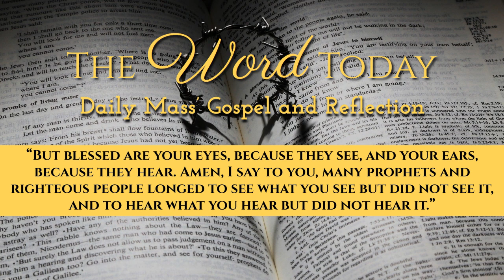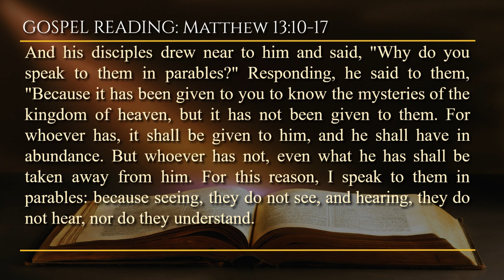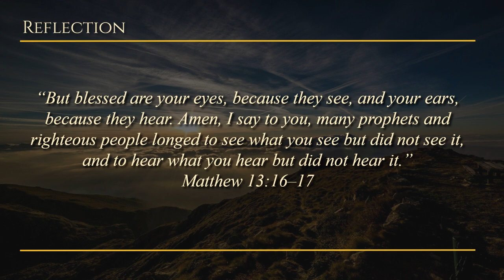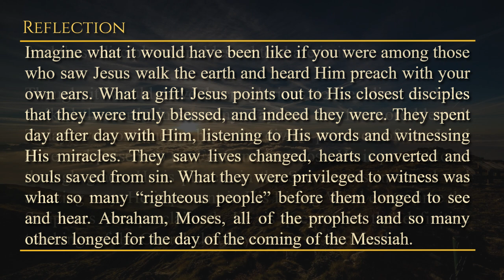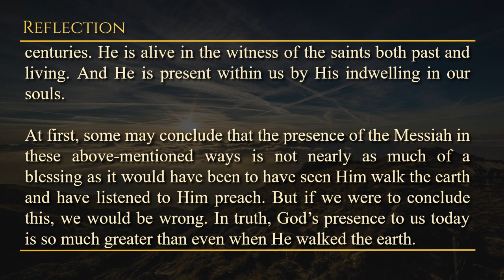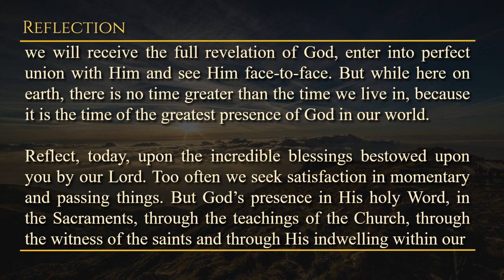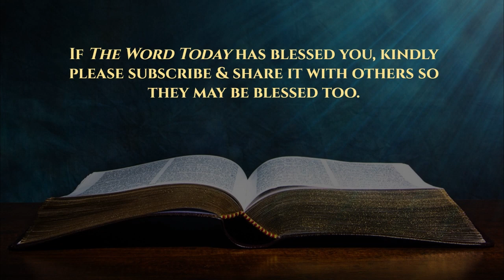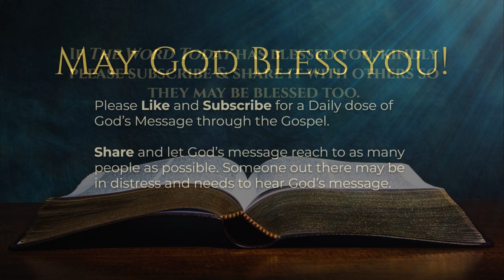Today's Catholic Mass Gospel and Reflection for July 27, 2023 - Matthew 13:10-17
Unveiling the Mysteries of the Kingdom

Thursday of the Sixteenth Week in Ordinary Time
Lectionary: 398

And his disciples drew near to him and said, "Why do you speak to them in parables?" Responding, he said to them, "Because it has been given to you to know the mysteries of the kingdom of heaven, but it has not been given to them. For whoever has, it shall be given to him, and he shall have in abundance. But whoever has not, even what he has shall be taken away from him. For this reason, I speak to them in parables: because seeing, they do not see, and hearing, they do not hear, nor do they understand.

And so, in them is fulfilled the prophecy of Isaiah, who said, 'Hearing, you shall hear, but not understand; and seeing, you shall see, but not perceive. For the heart of this people has grown fat, and with their ears, they hear heavily, and they have closed their eyes, lest at any time they might see with their eyes, and hear with their ears, and understand with their heart, and be converted, and then I would heal them.'

But blessed are your eyes, because they see, and your ears, because they hear. Amen I say to you, certainly, that many of the prophets and the just desired to see what you see, and yet they did not see it, and to hear what you hear, and yet they did not hear it.